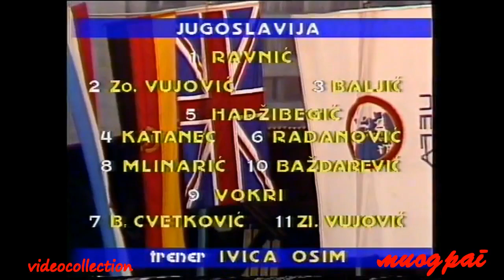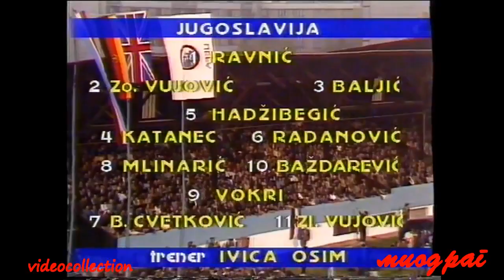[468] 14.10.1987 - Euro 1988 Qualifiers - Yugoslavia v. Northern Ireland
Original upload : miodrag / videocollection